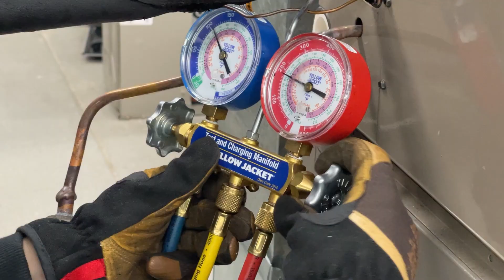Erie 1 BOCES HVAC Program Overview